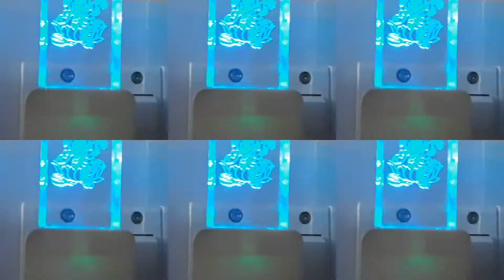Evening to night Vlog#Yash Cyclone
Hello everyone this is my yash cyclone day evening vlog.
plz watch this vlog.